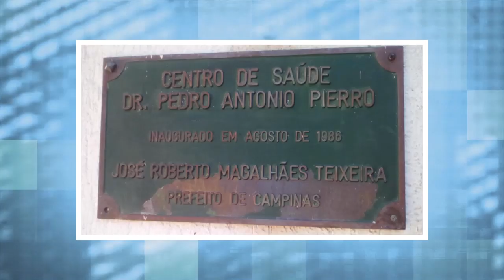Câmara Notícia : Vereador requer prazo para reforma do CS Sousas 05/04/2019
Em requerimento, vereador Gustavo Petta (PCdoB) pede informações à prefeitura de Campinas sobre o prazo estipulado para a reforma do Centro de Saúde de Sousas